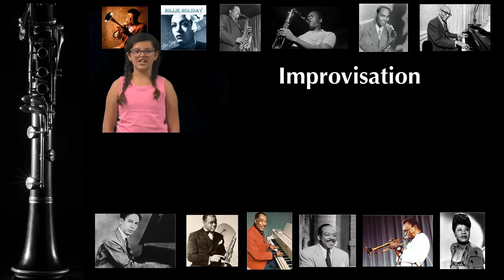Gotta Be Jazz: Ekstrand, Gladstone, and Music in Motion 2022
Enjoy a night of Jazz music performed by the school choruses of Ekstrand, Gladstone, and Music in Motion.